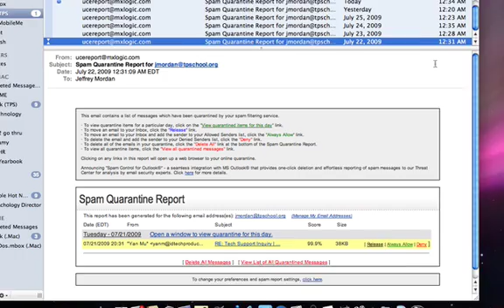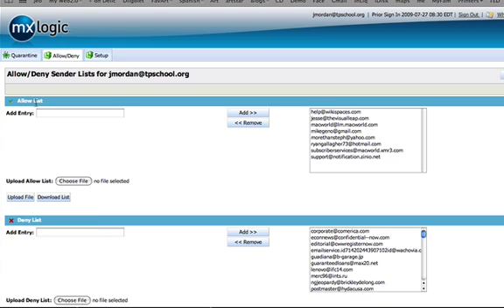E-Mail Filtering with MX Logic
A video tutorial for the faculty & staff at The Philadelphia School about managing our outside email filtering system.